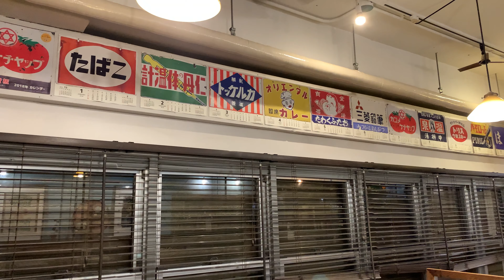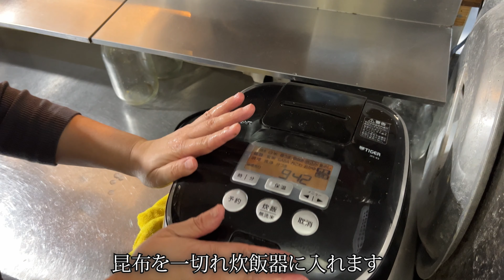注文殺到！板宿にあるこだわり抜いた手打ちうどんが大人気のうどん屋さんに密着【神戸グルメ】｜UDON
おうどん くるみ家
えび天カレーうどん（980円）

営業時間

（火〜土）
11:00～14:30 (L.O)
17:00～21:00(L.O20:00)
（日）
11:00〜14:30(L.O)
※麺切れ次第終了
その他臨時休業あり
日曜営業

定休日
月曜日と日曜日の夜

住所：兵庫県神戸市須磨区前池町2-8-13 藤井ハウス 1F